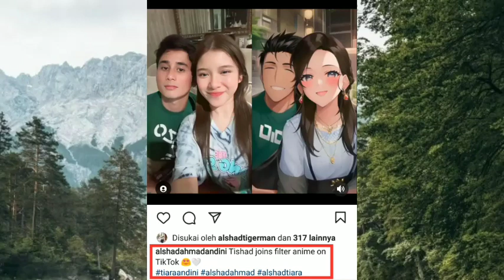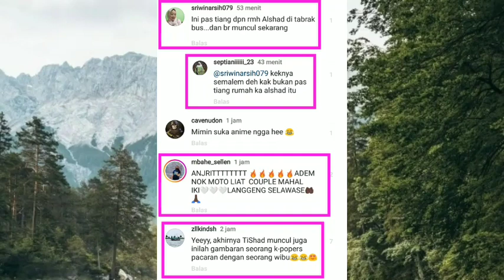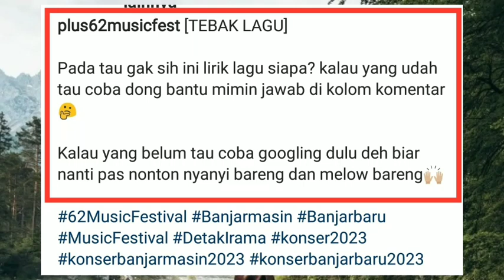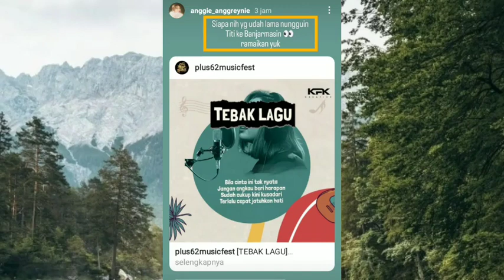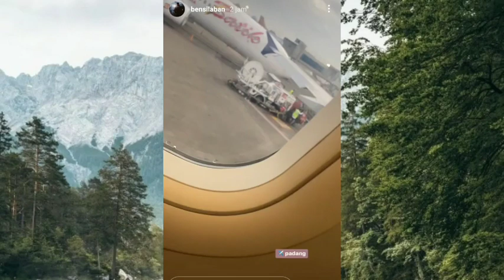Ingat Malam Hari ini di RCTI Live Indonesia Music Awards Bismillah Tiara Andini